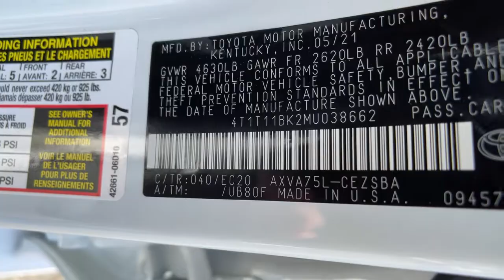2021 Toyota Camry at Puente Hills Toyota. Servicing Claremont, West Covina, Diamondbar, Rowland Heig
Super White New 2021 Toyota Camry available in City of Industry, California at Puente Hills Toyota. Servicing the Claremont, West Covina, Diamondbar, Rowland Heights, Hacienda Heights, La Puente, CA area.

2021 Toyota Camry Nightshadebr2.5L I4 DOHC 16Vbr25/34 City/Highway MPGbrBlack Cloth. . Welcome to the House of YES! We have a HUGE selection were family owned and operated were known as the peace-of-mind dealership and we make it FUN to buy a car. One visit and you will be a customer for life!
2-stage unlocking doors,4-Wheel Disc Brakes,4WD type (on demand),6 Speakers,ABS (4-wheel),ABS brakes,AM/FM radio: SiriusXM,Adaptive cruise control,Air Conditioning,Air filtration,Airbag deactivation (occupant sensing passenger),Alloy wheels,Antenna type (diversity),Antenna type (mast),Anti-theft system (alarm),Anti-theft system (engine immobilizer),Armrests (rear center with cupholders),Armrests (rear folding),Assist handle (front),Assist handle (rear),Auto High-beam Headlights,Auto-Dimming Rear-View Mirror,Automatic emergency braking (front pedestrian),Automatic emergency braking (front),Automatic temperature control,Autonomous lane guidance (lane centering),Auxiliary audio input (Bluetooth),Auxiliary audio input (USB),Auxiliary audio input (iPod/iPhone),Auxiliary audio input (jack),Axle ratio (2.80),Battery (maintenance-free),Battery saver,Black Door Handles,Black Mirror Caps,Black Rear Badges,Black Rear Spoiler,Black Shark-Fin Antenna,Black Window Molding,Blind Spot Monitor w/Rear Cross Traffic Alert,Body side reinforcements (side impact door beams),Brake assist,Braking assist,Bumpers: body-color,Camera system (rearview),Cargo area light,Cargo: trunk,Carpet Mat Package (TMS),Center console (front console with armrest and storage),Center differential (mechanical),Check rear seat reminder,Child safety door locks,Child seat anchors (LATCH system),Clock,Connected in-car apps (Amazon Alexa),Convenience Package,Crumple zones (front),Crumple zones (rear),Cupholders (front),Cupholders (rear),Daytime running lights (LED),Delay-off headlights,Digital odometer,Door Edge Guards (TMS),Door Sill Enhancements (TMS),Door handle color (black),Driver assistance app (roadside assistance),Driver door bin,Driver information system,Driver seat power adjustments (8),Driver seat power adjustments (height),Driver seat power adjustments (lumbar),Driver seat power adjustments (reclining),Driver vanity mirror,Dual front impact airbags,Dual front side impact airbags,Electronic Stability Control,Electronic brakeforce distribution,Electronic messaging assistance (voice operated),Electronic messaging assistance (with read function),Electronic parking brake (auto off),Emergency communication system: Safety Connect with 1-year trial,Emergency interior trunk release,Emergency locking retractors (front),Emergency locking retractors (rear),Energy absorbing steering column,Exhaust (dual tip),Exhaust tip color (chrome),Exterior Parking Camera Rear,Exterior entry lights (approach lamps),External temperature display,Fabric Seat Trim w/Sport SofTex,Floor material (carpet),Four wheel independent suspension,Front Bucket Seats,Front Center Armrest,Front air conditioning (automatic climate control),Front air conditioning zones (single),Front airbags (dual),Front anti-roll bar,Front brake diameter (12.0),Front brake type (ventilated disc),Front bumper color (body-color),Front headrests (2),Front headrests (adjustable),Front reading lights,Front seat type (bucket),Front seatbelts (3-point),Front shock type (gas),Front spring type (coil),Front stabilizer bar (diameter 25 mm),Front struts (MacPherson),Front suspension classification (independent),Front suspension type (lower control arms),Front wipers (variable intermittent),Fuel economy display (MPG),Fuel economy display (range),Fully automatic headlights,Gauge (tachometer),Grille color (black),Headlight bezel color (black),Headlights (LED),Headlights (auto delay off),Headlights (auto high beam dimmer),Headlights (auto on/off),Headlights (wiper activated),Heated Exterior Mirrors w/Turn Signal Indicators,Hill holder control,HomeLink,Illuminated entry,Impact absorbing seats (dual front),Impact sensor (alert system),Impact sensor (door unlock),Impact sensor (fuel cut-off),Infotainment screen size (7 in.),Instrument cluster screen size (4.2 in.),Interior accents (chrome),Internet radio app (Slacker),Internet radio app (iHeartRadio),Knee airbag,Knee airbags (dual front),Laminated glass (acoustic),Lane deviation sensors,Lane keeping assist,Low tire pressure warning,Mirror color (b